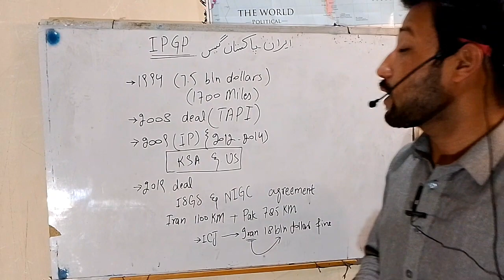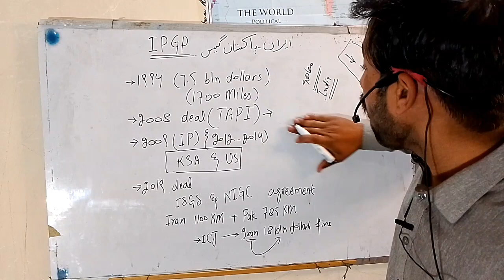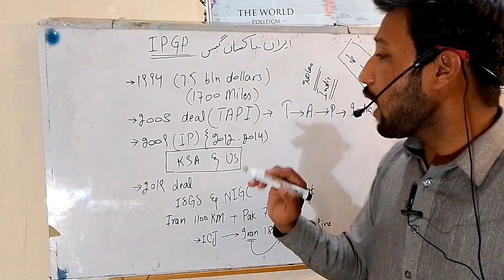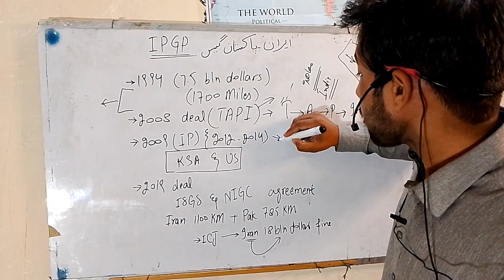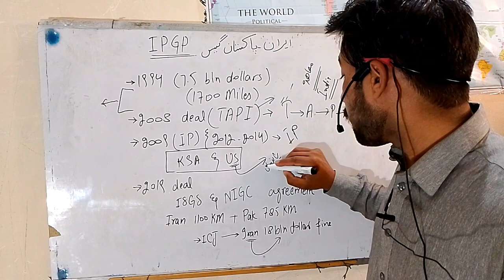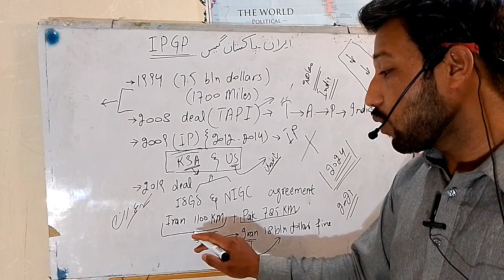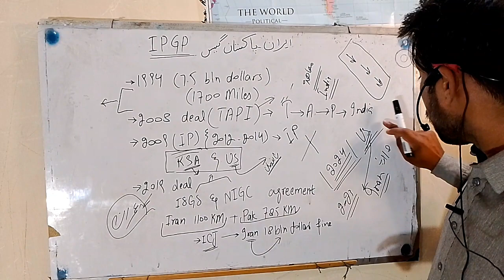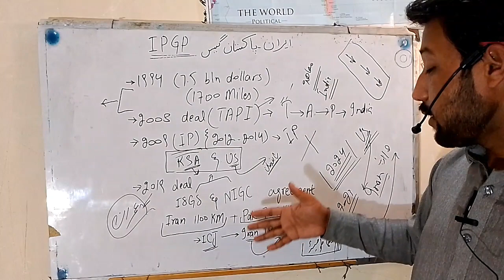Iran Pakistan Gas Pipeline project || Cheaf gas of Iran | Threat from US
Iran Pakistan Gas Pipeline project,The Iran-Pakistan Gas Pipeline, also known as the IP Gas Pipeline or the Peace Pipeline, is a project aimed at supplying natural gas from Iran to Pakistan. The pipeline originates from Iran's South Pars gas field and extends through Iran into Pakistan, covering a distance of approximately 1,800 kilometers.
The project was conceived to address Pakistan's growing energy needs and to alleviate its chronic energy shortages. It was envisioned as a vital infrastructure project to provide Pakistan with a reliable and relatively affordable source of natural gas. Additionally, the pipeline was expected to enhance bilateral ties between Iran and Pakistan through increased economic cooperation.
Iran and Pakistan signed a bilateral agreement for the pipeline project in 1995, and the project faced numerous delays and challenges over the years, including funding issues, international sanctions against Iran, and security concerns in Pakistan's Balochistan province, where part of the pipeline is intended to pass through.
The United States has been a vocal opponent of the Iran-Pakistan Gas Pipeline project due to its sanctions on Iran and its efforts to isolate the country diplomatically. The U.S. has pressured Pakistan to abandon the project, citing concerns about Iran's nuclear program and its alleged support for terrorism. The U.S. has warned Pakistan of potential sanctions if it proceeds with the pipeline, thereby complicating Pakistan's decision-making process regarding the project.
Despite international pressure, Pakistan has continued to express its commitment to the pipeline project, citing its energy needs and the potential benefits of the project for its economy. However, progress has been slow, and the project has yet to be completed.
Overall, the Iran-Pakistan Gas Pipeline project represents a complex interplay of geopolitical, economic, and energy security interests, with Pakistan navigating between its energy requirements, its relations with Iran, and its alliance with the United States.